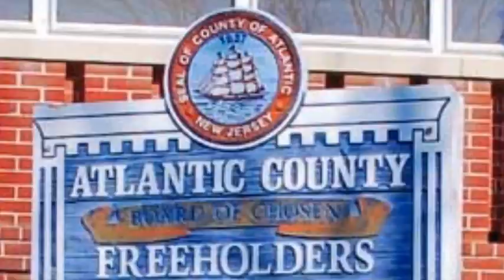9.29.20 Freeholder Meeting